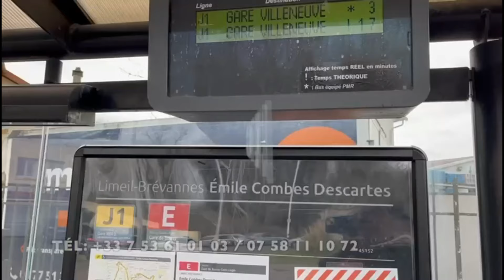Ferre gaola & Héritier wata eliothe MONDOBE tranche et fais le choix de wenge MM